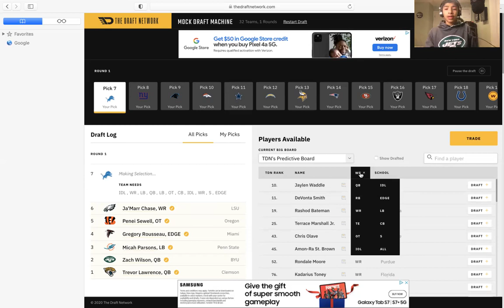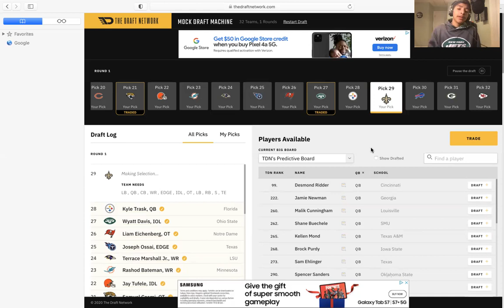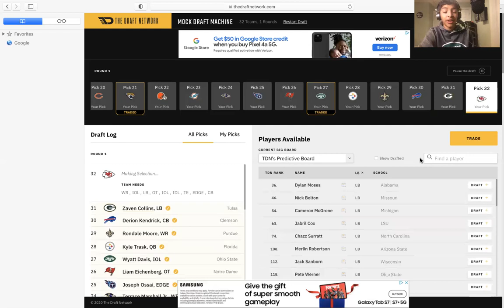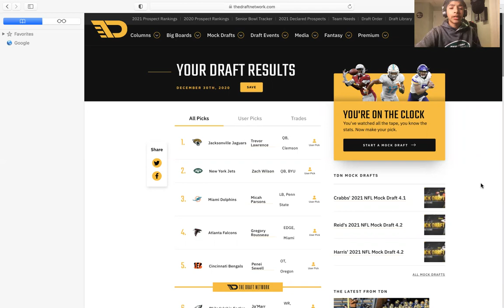UPDATED: 2021 First Round NFL Mock Draft| Jets take Wilson! Justin Fields falls? Fins get #3!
Welcome back to another mock draft everyone! Today Suraj goes over the updated mock as we go into the last week of the NFL, the Jags have clinched the 1st pick which means the rights to you know who. He analyses each pick and which player fits that teams need.

This is a website that has all the TheeSportsScoop information you need. We are starting to write articles! Much much more in-depth thoughts on our football opinions, and a lot of exclusive content you cat find from us anywhere else. As well on the website there will be our instagram, podcast and other cool stuff. You can make your own account and write your own articles, which is awesome because we get to see our supporters thoughts, we will start to do writing competitions, for prizes. MAKE SURE to go check out the link

We have a podcast too!

Go check out the new episode and watch it all the way through